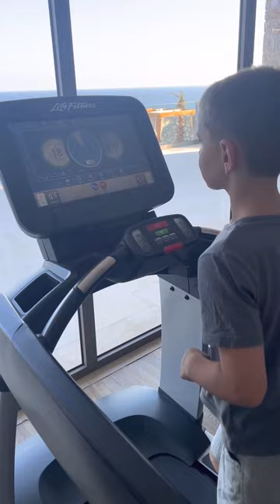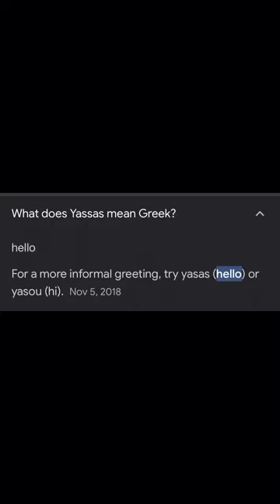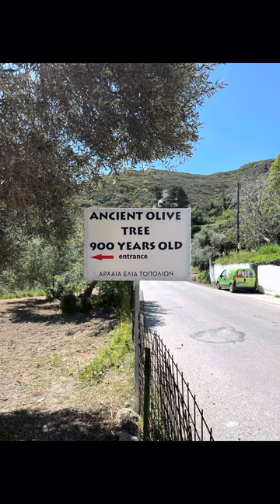Taylors Holiday Vlog Pt4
6 days in Crete!